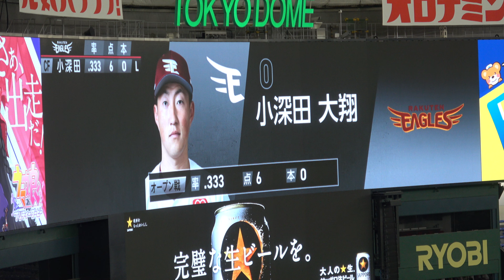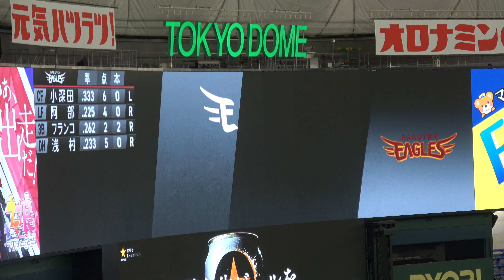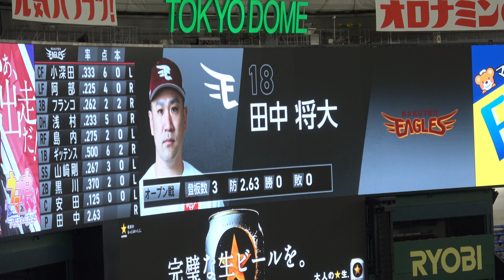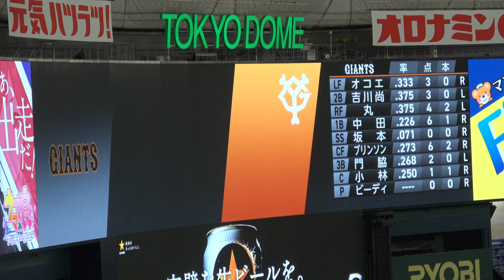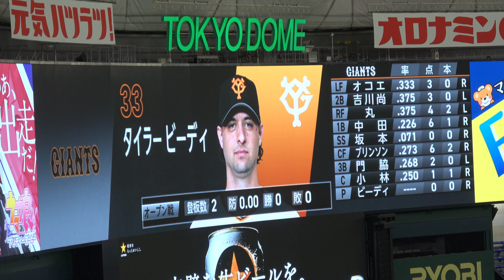【オープン戦】読売ジャイアンツ×東北楽天ゴールデンイーグルス スタメン発表 現地映像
2023/03/24
読売ジャイアンツ×東北楽天ゴールデンイーグルスのスタメン発表、現地映像です。